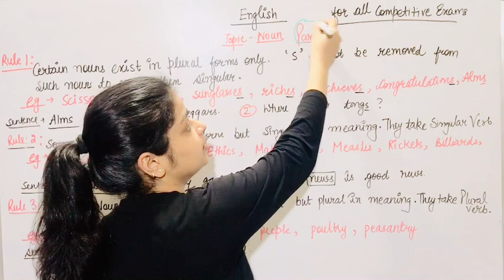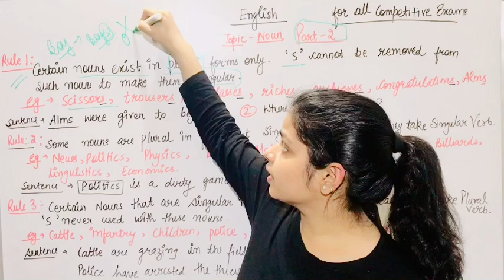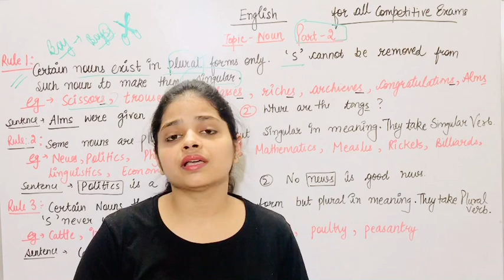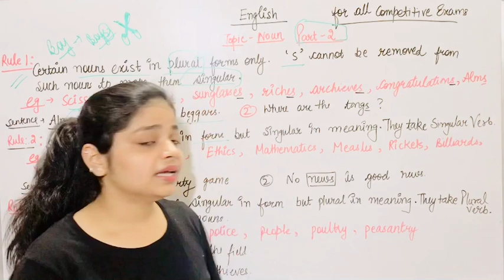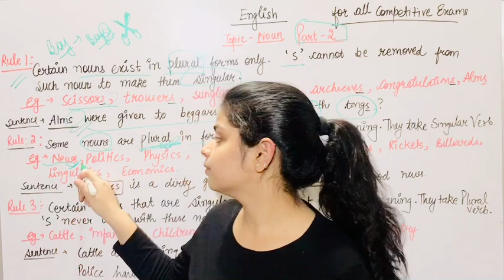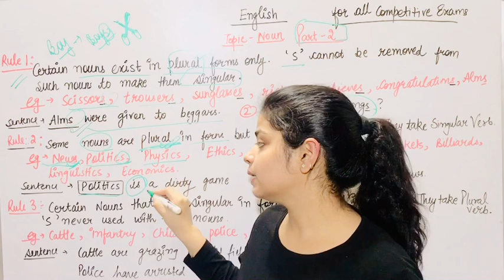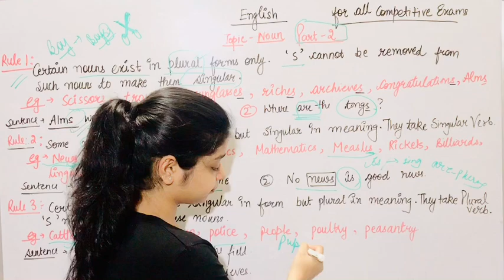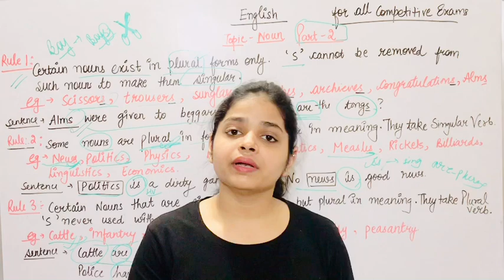Noun and its rules (संज्ञा व उसके रूल्ज़ ) |English | Ssc | CTET| basic english by rupali jain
In this video I have explained the rules of noun which are very basic for all competitive exams

In the part 1 i have covered meaning of noun and its types